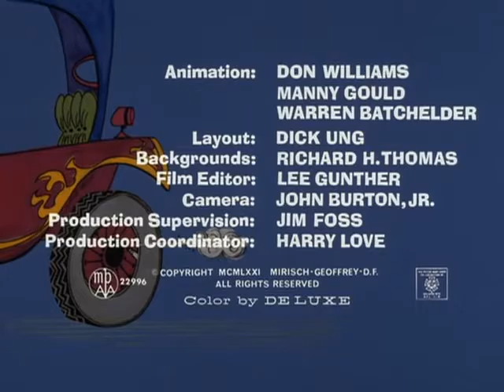The Pink Panther in PSST Pink